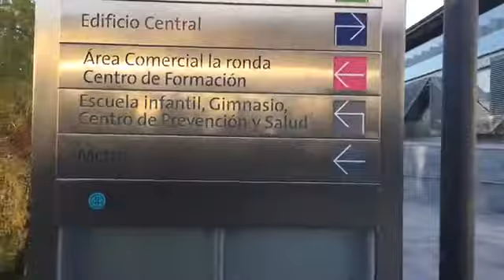Desde el edificio sede de Telefónica en Madrid Fernando Colima Miró muestra este complejo